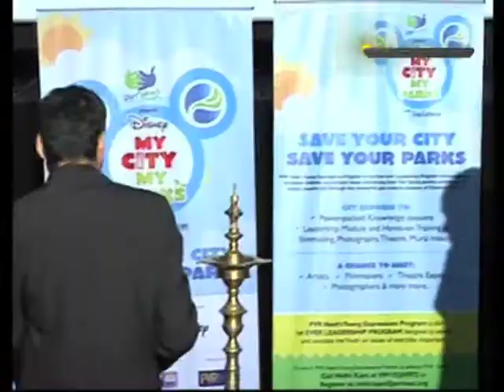Abhay Deol at My City My Parks | Bollywood News | ErosNow eBuzz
To address the urgent need for open spaces and parks, an initiative called 'my city my parks' was recently launched by Disney and PVR Nest. Schools from across the city have been invited to participate in this initiative. Abhay Deol has been roped in to guide the participants and motivate the kids to do their bit for the environment.